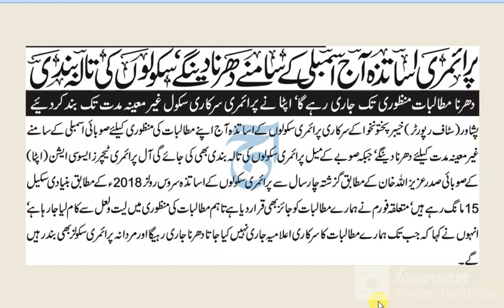KPK Teachers Association Protest Call | Teacher Day 2022 | KP Government | Teachers Rights |APTA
PESHAWAR: Police in Peshawar fired tear gas and baton-charged government teachers protesting for the upgradation of the pay scale on Thursday, Aaj News reported.

A number of protesting teachers were injured due to the stampede, police officials said, adding that they were taken to the nearest hospital.

Teachers, on the other hand, say they will not be deterred by the use of force from the government and will continue to protest for their rights.

Meanwhile, the KP government’s spokesperson Barrister Saif told the media that the government did not direct the use of tear gas against the protesters and announced an inquiry into the matter.
Pakistan: Clashes between security personnel and protesters reported near Khyber Pakhtunkhwa Assembly in Peshawar Oct. 6
Teachers protesting in Peshawar, Pakistan, Oct. 6. Clashes with police reported. Localized disruptions likely.
Transportation Security PAK
Event
Clashes between protesting teachers and security forces have been reported near the Khyber Pakhtunkhwa Provincial Assembly in Peshawar Oct. 6. Police have fired tear gas at the protesters. At least two people have been injured. Primary school teachers had called for protests from Oct. 6 to denounce teacher hiring policies.

Authorities will likely maintain heightened security in the area until the protest concludes. Additional clashes between protesters and police are possible in the coming hours. Localized transport disruptions are likely near the protest site.

Advice
Avoid the protest due to clashes. If further violence breaks out, leave the area immediately. Follow all security personnel instructions. Allow additional travel time near the gathering.